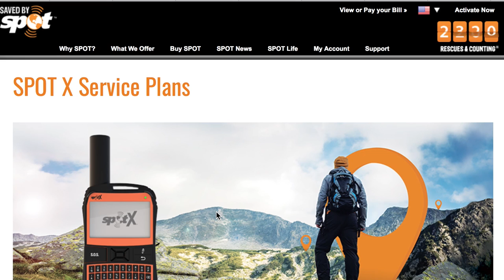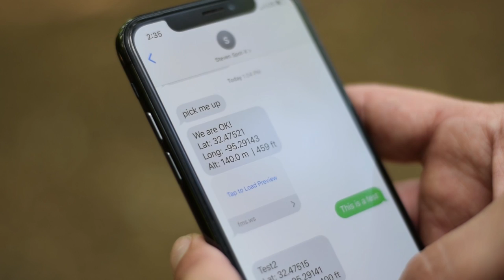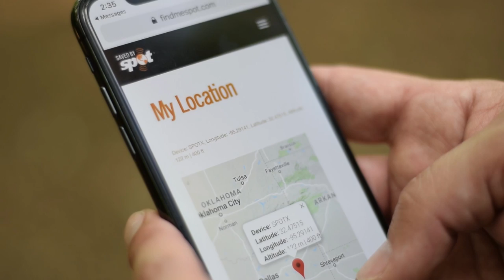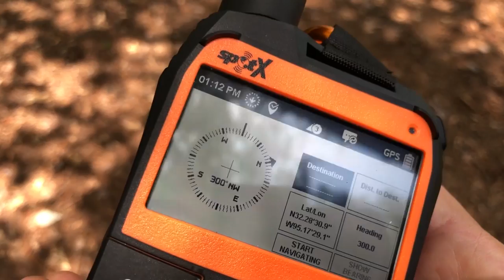SPOT X Review 2019 - Pros and Cons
Send and receive text messages anywhere in the world with SPOT X. But is it as good as it seems? Here is a 2019 review of the SPOT X Pros and Cons.

SPOT X

Here are all the things I like and some of the things I don’t like about the SPOT X.

PRO Number One: You can send and receive text messages anywhere in the world.
PRO Number Two: You can check in with Friends and Family.
PRO Number Three: In an emergency You can send two way communication with SAR teams.
PRO Number Four: Tracking Capabilities.

So those are the things I like about the SPOT X. But here is everything I don’t like.

CON Number One: The Antenna has to be pointed straight up.
CON Number Two: It Takes a Long Time to Send or Receive a Message.
CON Number Three: No Confirmation on sent messages.
CON Number Four: Not all Messages go through.
CON Number Five: You Can’t Change the Battery.
CON Number Six: Navigation is extremely limited.

I need to let you know SPOT sent me this device free of charge for this review…but these are my honest opinions.